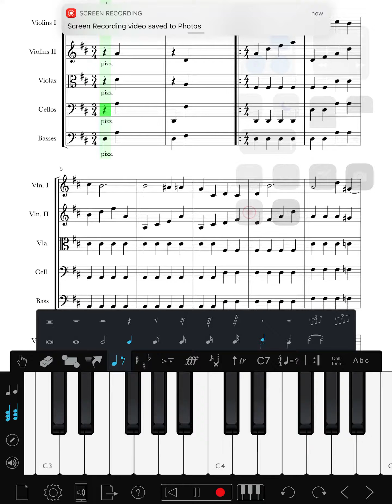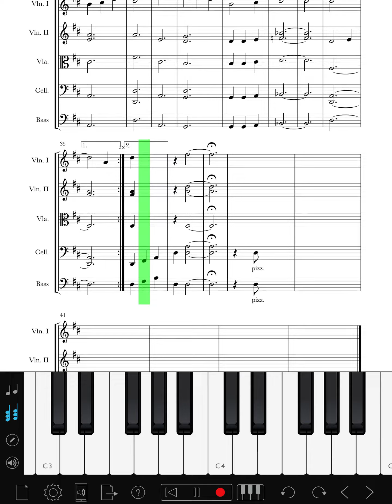Floaroma Town in D major